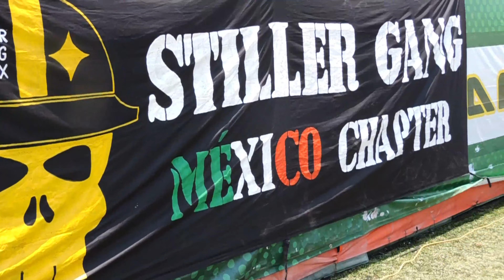Partidazo entre raptors y Fundidores en la LFA 2023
Pasión y entrega en un duelazo de la lfa entre raptorslfa y fundidores